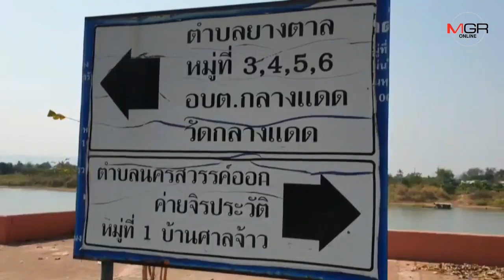ค้นบ้าน “บรรยิน-ญาติ” 3 อำเภอ 19 จุด-อายัดรถ 4 คัน คลี่คดีฆ่าพี่ผู้พิพากษา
24/02/2020 ค้นบ้าน “บรรยิน-ญาติ” 3 อำเภอ 19 จุด-อายัดรถ 4 คัน คลี่คดีฆ่าพี่ผู้พิพากษา

นครสวรรค์ -  คอมมานโดกองปราบฯ นับร้อยนายกระจายกำลังค้นบ้านบรรยิน-ญาติในพื้นที่ 3 อำเภอในจังหวัดนครสวรรค์ 19 จุด พร้อมอายัดรถต้องสงสัยใช้ก่อเหตุ 4 คัน โยงคดีฆาตกรรมอำพรางพี่ชายผู้พิพากษา